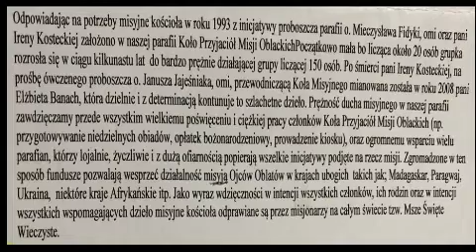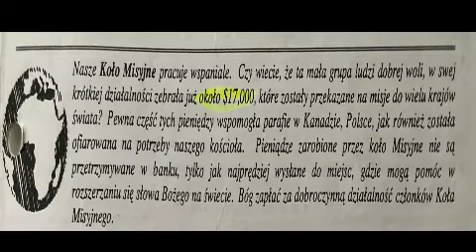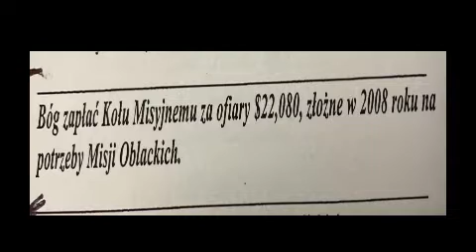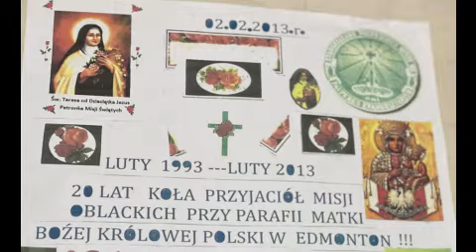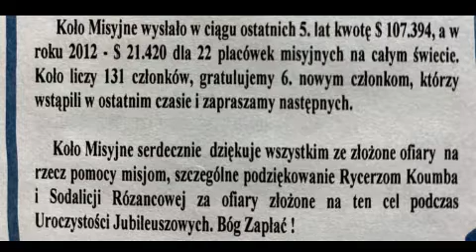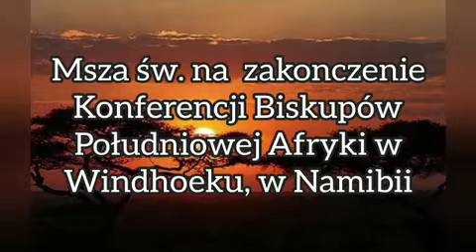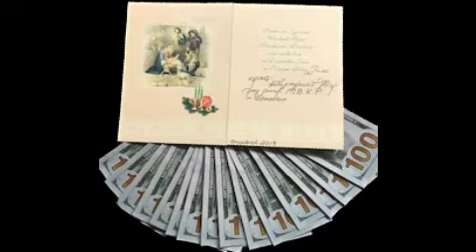Jubileusz 30 lecia KPM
Jubileusz 30 lecia Koła Przyjaciół Misji przy parafii Matki Bożej Królowej Polski w Edmonton